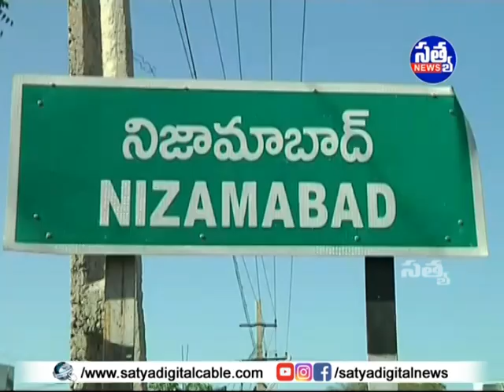|| జిజి ఫౌండేషన్ ఆధ్వర్యంలో నూతన సీఐ రవికుమార్ కు సన్మానం ||